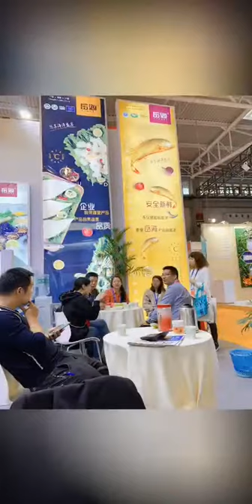Fujian yuehai aquatic--Yellow croaker